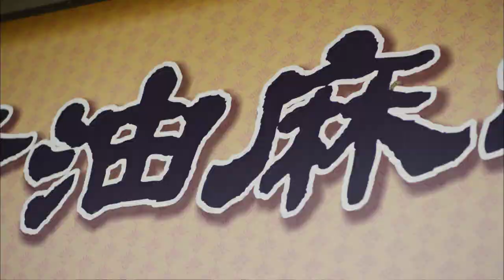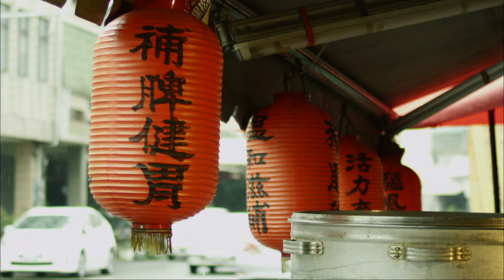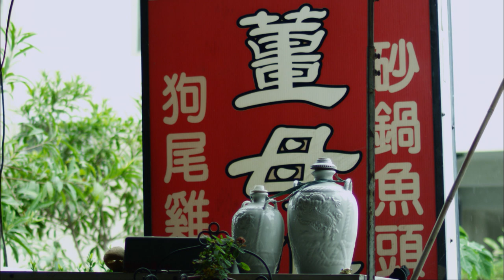Tastes of Taiwan｜Ginger Duck Stew, Sesame Oil｜薑母鴨、麻油｜10th Lunar Month：Start of Winter and Light Snow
As autumn slowly turns into winter, most Taiwanese would have their “winter nourishment” by eating tonic foods. Some people believe that this will help them conserve or generate the strength they need for work in the coming year. Mouth-watering dishes commonly associated with this custom include ginger duck stew, sesame oil chicken, angelica duck, and goat hot pot.